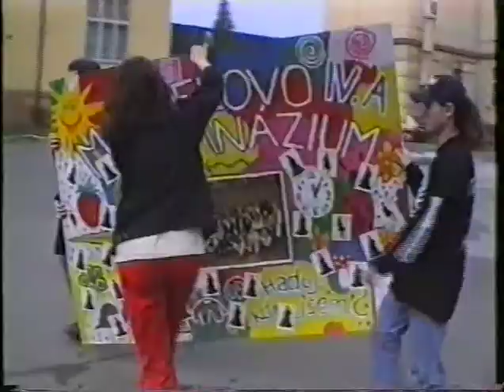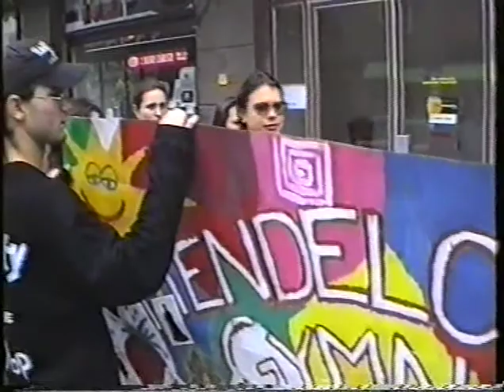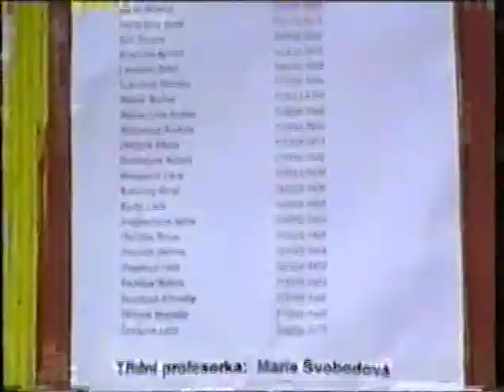1995 Gympl tablo